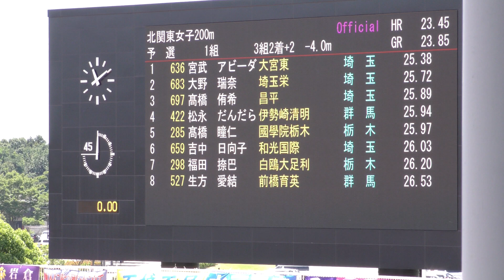女子200m予選1組 北関東 R01 宮武ｱﾋﾞｰﾀﾞﾗﾘｰ・大野瑞奈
2019関東高校総体リザルト

北関東女子200m
予　選 1組 (風 -4.0)
6月16日

1着 2ﾚｰﾝ  25.38
　[636] 宮武　アビーダラリー (3)
　大宮東 / 埼　玉

2着 3ﾚｰﾝ  25.72
　[683] 大野　瑞奈 (2)
　埼玉栄 / 埼　玉

3着 4ﾚｰﾝ  25.89
　[697] 髙橋　侑希 (1)
　昌平 / 埼　玉

4着 8ﾚｰﾝ  25.94
　[422] 松永　だんだら (2)
　伊勢崎清明 / 群　馬

5着 5ﾚｰﾝ  25.97
　[285] 髙橋　瞳仁 (3)
　國學院栃木 / 栃　木

6着 7ﾚｰﾝ  26.03
　[659] 吉中　日向子 (3)
　和光国際 / 埼　玉

7着 9ﾚｰﾝ  26.20
　[298] 福田　捺巴 (3)
　白鴎大足利 / 栃　木

8着 6ﾚｰﾝ  26.53
　[527] 生方　愛結 (3)
　前橋育英 / 群　馬